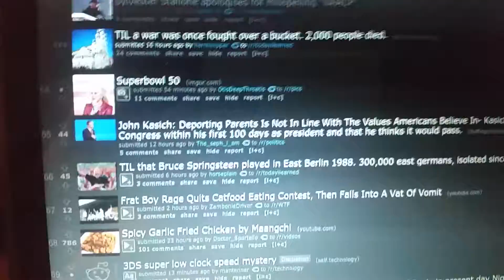C720P touchscreen failure 2